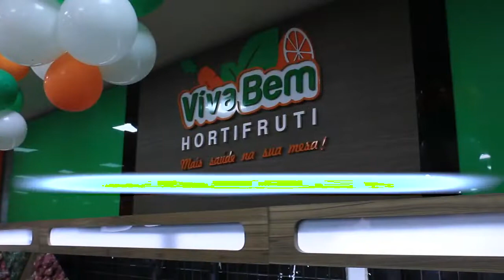VIVA BEM HORTI FRUTI JARDIM SÃO LUIZ ZS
*(MAIS UMA MEGA INAUGURAÇÃO DO VIVA BEM HORTI FRUTI MAIS SAÚDE NA SUA MESA VENHO AGRADECER A TODOS OS MORADORES DA REGIÃO E TODA EQUIPE DO VIVA BEM )*
E Vc é o nosso Convido Vcs Para esta festa de inauguração Agitando a festa o Radialista e Dj Alex Carioca  e sua  Equipe  HULK GIGANTE e MICHAEL JACKSON COVER DO SBT então vcs é nosso convidados.

Então Vem Correndo  Na:.
*Av. Maria Coelho Aguiar, N° 800 Prox: Alfa Tudo Para Sua Construção No Jardim São Luís*

Então Esperarmos Vcs nesta festa.
VIVA BEM HORTI FRUTI ESPERAMOS VCS.